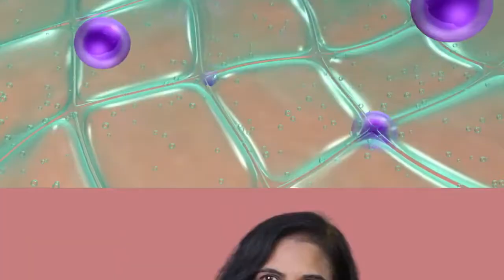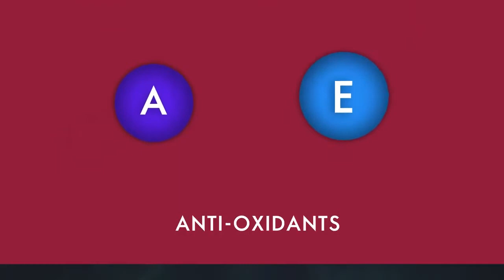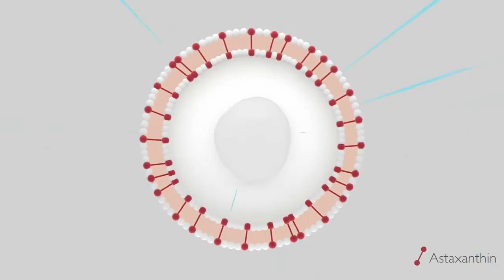Asthaxanthin Oriflame Wellness